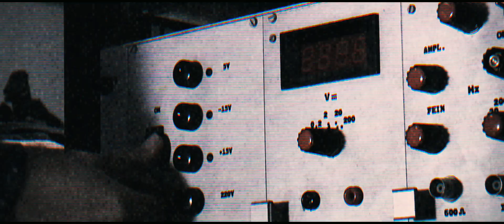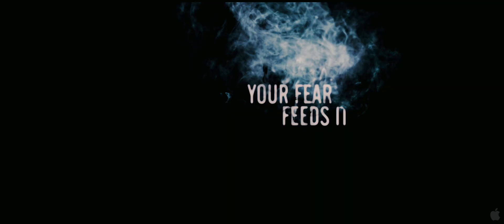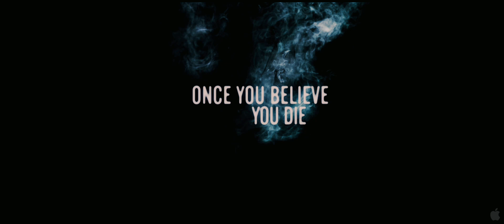THE APPARATION (2012) - Official Trailer - HD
The Apparation - Official Trailer - HD

In theaters: August 3rd, 2012
Genre: Action and Adventure
Director: Tony Gilroy
Cast: Jeremy Renner, Rachel Weisz, Edward Norton, Albert Finney, Joan Allen, Scott Glenn, Stacy Keach, Oscar Isaac
Writers: Tony Gilroy, Dan Gilroy
The narrative architect behind the Bourne film series, Tony Gilroy, takes the helm in the next chapter of the hugely popular espionage franchise that has earned almost $1 billion at the global box office: The Bourne Legacy. The writer/director expands the Bourne universe created by Robert Ludlum with an original story that introduces us to a new hero (Jeremy Renner) whose life-or-death stakes have been triggered by the events of the first three films. For The Bourne Legacy, Renner joins fellow series newcomers Rachel Weisz, Edward Norton, Stacy Keach and Oscar Isaac, while franchise veterans Albert Finney, Joan Allen, David Strathairn and Scott Glenn reprise their roles.